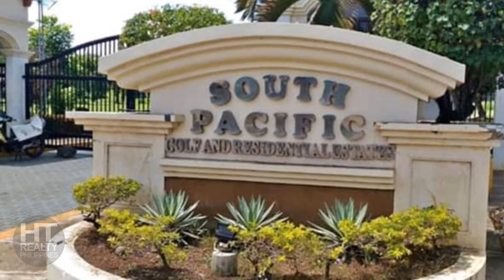South Pacific Golf and Leisure Estates Davao | LOT only For Sale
Lot Available For Sale
Fairway Lot or Inner Lot

Lot Area 204 sqm to 652 sqm

South Pacific Golf and Leisure Estates (145 hectares) – an enchanting community that sits in the unspoiled town of Catalunan Pequeño in Davao City. It is the first exclusive leisure estates that gives members unlimited access to both golf and country club and beach.  It boasts of an 18-hole golf course designed by the legendary Arnold Palmer.

Subdivison Features:
-Entrance gate with guardhouse, Concrete curbs and gutters, Paved sidewalks,
Wide concrete roads
-Complete Amenities: Clubhouse, Swimming pool with Gazebo, Basketball court, Tennis court and  Picnic grounds

Golf Course and Facilities:
18-hole golf course
Golf Club Golfer’s Lounge
Driving Range Restaurant
Shower and Locker Rooms
Bali Hai Beach Club
Fully-furnished Villas

or on my Facebook Messenger

Cristine Balanlay
Real Estate Salesperson
Hornijas-Tobias Realty & Co.
PRC Accredited
DHSUD SMR-A-02/2020-707